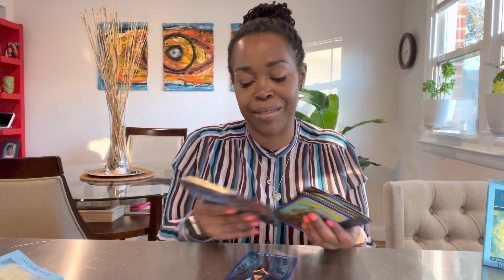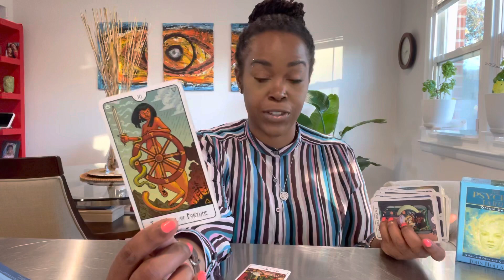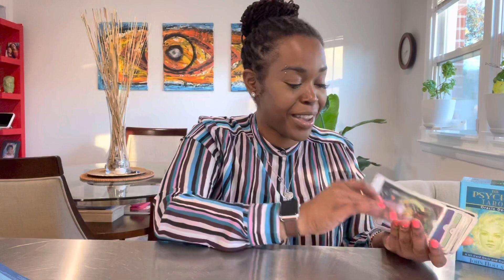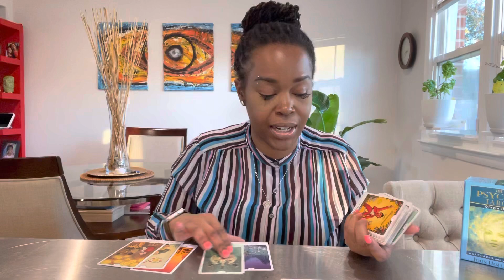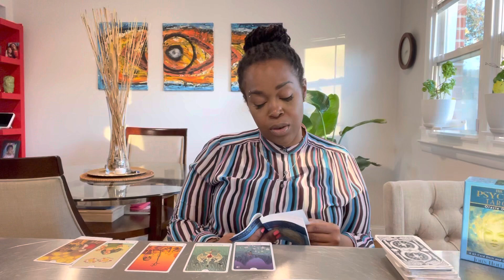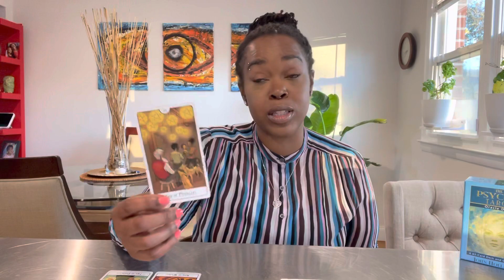DAILY COLLECTIVE: “You WILL Get Through This”- November 10th